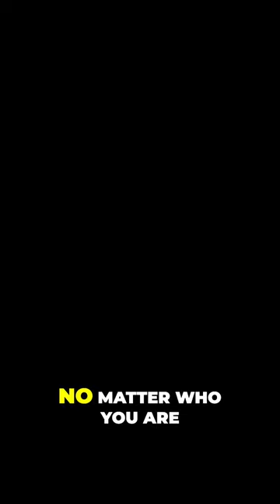🧭Embarking on a Thrilling Safari Adventure 🎯 Explore the World's Finest Hunting Trophies🐾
Experience the adrenaline rush as we traverse five continents, searching for the most prized hunting trophies. Join the world's top professional hunters on an unforgettable journey filled with thrilling adventures and cultural encounters. Discover the importance of wildlife conservation and fair chase hunting in promoting sustainable use of resources. Get ready to feel the excitement and share your passion. Let the safari season take you on the ultimate adventure.
 wild boar hunt situations from Boars and Hunters TV series.